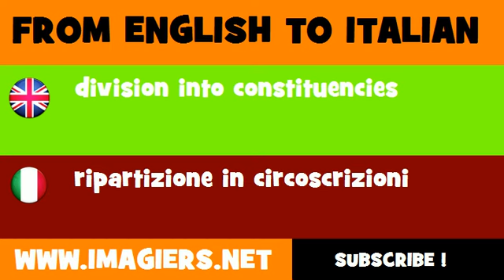FROM ENGLISH TO ITALIAN = division into constituencies